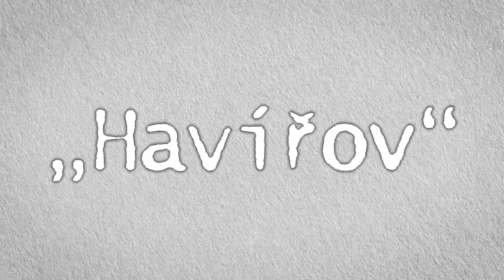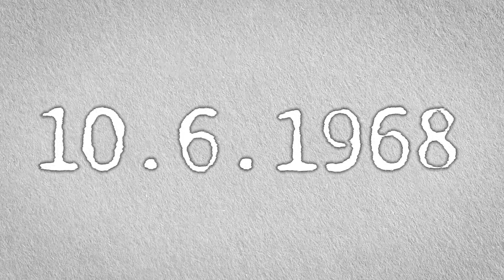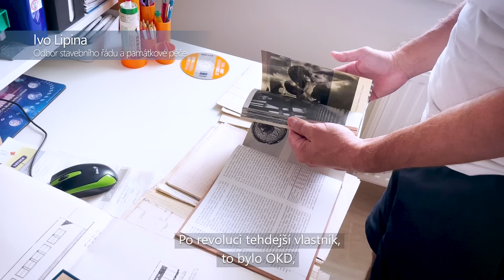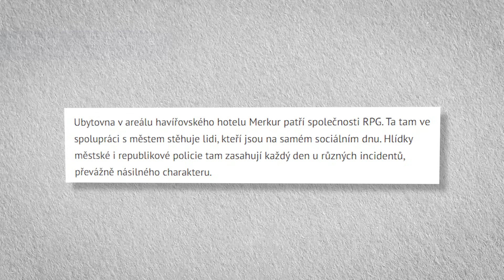Vzestup a pád hotelu Merkur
Můj krátký dokument o hotelu, kterému nebyl přán život po revoluci.